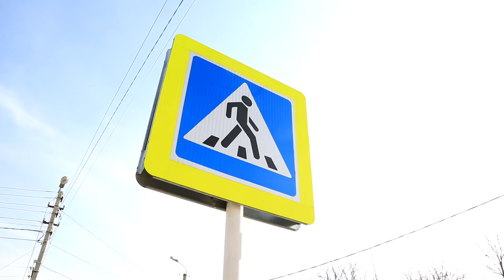Перемены в благоустройстве города отметили жители муниципалитета